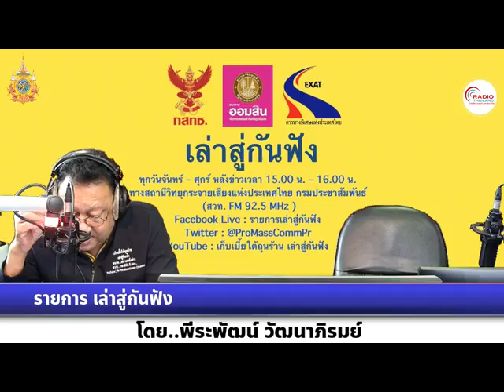เล่าสู่กันฟัง 050767 เรื่อง : สั่งเฝ้าระวังดินถล่ม-ดินสไลด์ ทุกพื้นที่เสียง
เรื่อง  : สั่งเฝ้าระวังดินถล่ม-ดินสไลด์ ทุกพื้นที่เสียง
สัมภาษณ์ : คุณสมศักดิ์ วัฒนปฤดา ผู้อำนวยการกองธรณีวิทยาสิ่งแวดล้อม กรมทรัพยากรธรณี ในฐานะรองโฆษกกรมทรัพยากรธรณี
Facebook LIVE : เก็บเบี้ยใต้ถุนร้าน
Facebook LIVE : รายการเล่าสู่กันฟัง